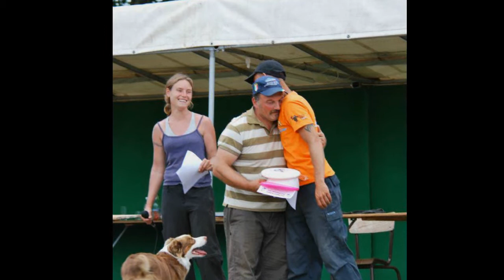Un anno da discdogger 2 part